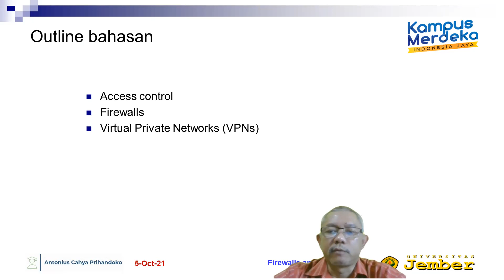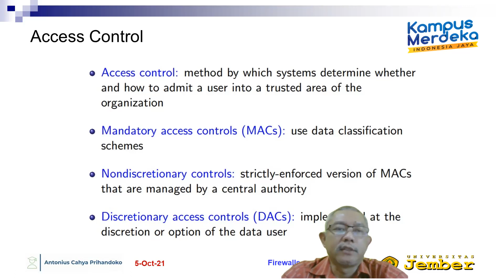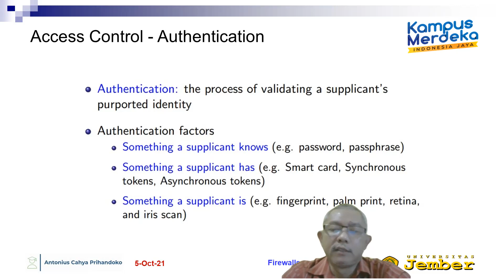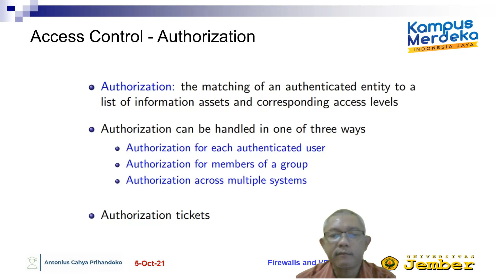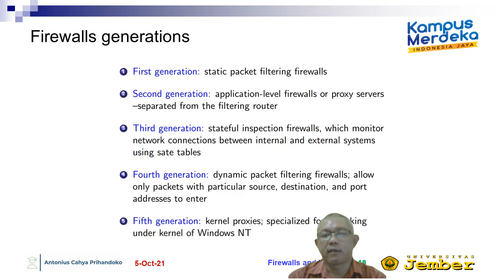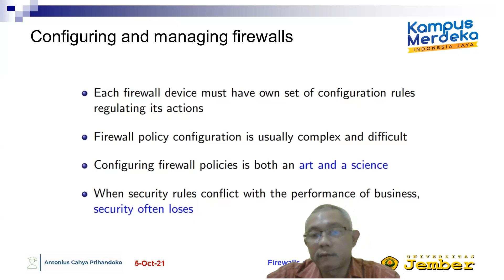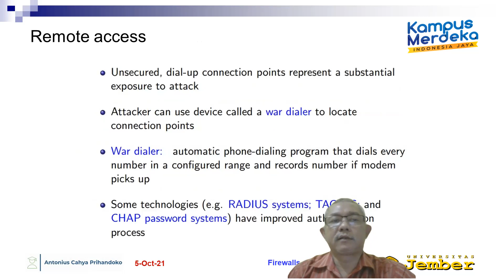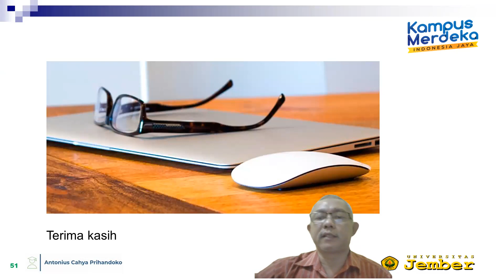Security Technology 1: Firewall and VPNs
Kuliah online melalui zoom terintegrasi sister UNEJ
Mata kuliah: Manajemen Keamanan Sistem Informasi
Prodi S1 Informatika Fasilkom UNEJ